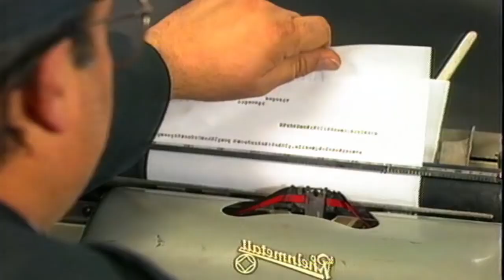Grup Gündoğarken - Aslan Karakol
Olacak O Kadar - 11 Mart 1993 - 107. bölüm